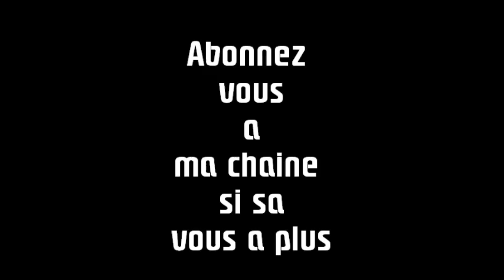une vie dans minecraft episode 1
suivez nous dans une survie sur un serveur minecraft premier episode
désoler pour le decalage de son au debut